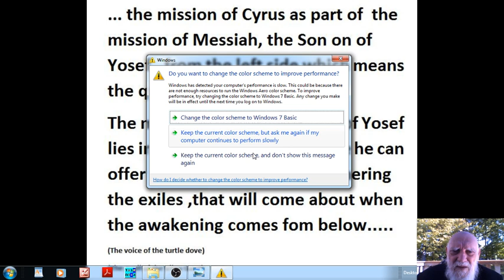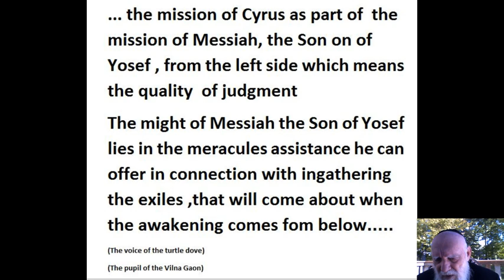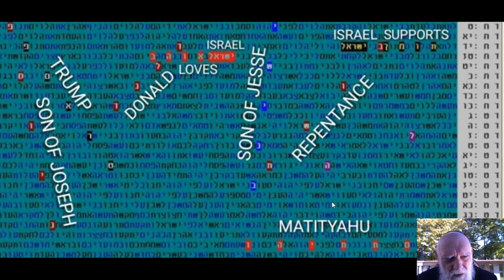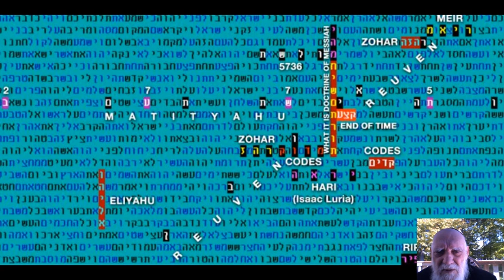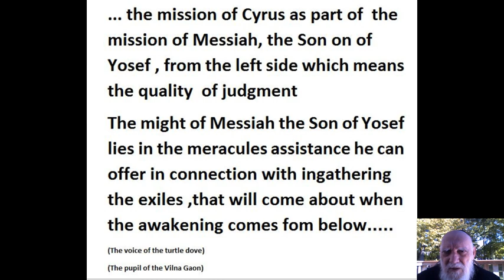DONALD TRUMP - SON OF JOSEPH - IN BIBLE CODE GLAZERSON